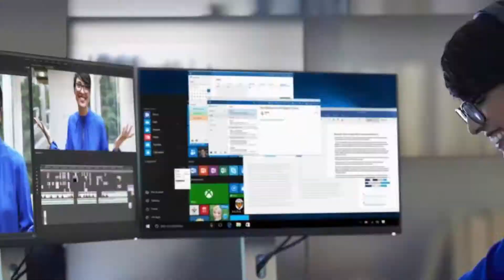2019 연수미디어페스티벌 Spot 30Sec Ver.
2019 연수미디어페스티벌(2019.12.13.~14. / 인천시청자미디어센터)